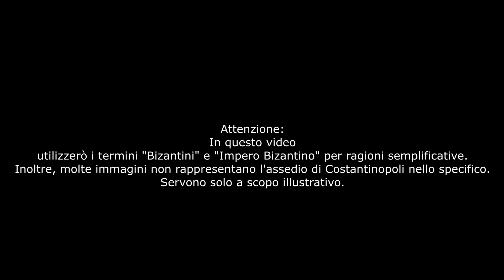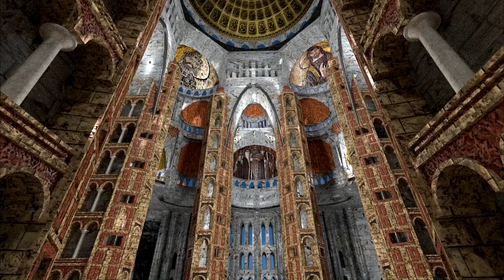L'ultimo dei Romani: un italiano a difesa di Costantinopoli (1453)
1453: l'impero bizantino è ormai collassante. L'assedio - e la successiva caduta - di Costantinopoli sarà un trauma a livello geopolitico, sociale ed economico per l'Occidente. L'antica parte orientale dell'Impero romano crolla sotto il colpi delle bombarde ottomane e con essa un capitolo importante della storia europea. Non tutti però sanno che, a difesa della cittadina oramai stremata, un capitano italiano - genovese di nascita - offrì la sua spada all'ultimo imperatore bizantino, Costantino IX Paleologo. Il suo nome era Giovanni Giustiniani Longo. Insieme a un gruppo di 400 - o 700 - mercenari dell'isola greca di Chio, "l'ultimo dei Romani" avrebbe dato la vita per difendere quella che sembrava essere una causa persa.

Fonti utilizzate:
1) Constance (1982), Imperial Byzantine Portraits: A Verbal and Graphic Gallery
2) Laurent (1951), Sphrantz6s et non Phrantzes. A nouveau!, in "Revue des études byzantines 9".
3) Olgiati (1990), Genovesi alla difesa di Costantinopoli. In "Atti della Accademia Ligure di Scienze e
Lettere".
4) Ostrogorsky (ediz. 2014), Storia dell'Impero bizantino.
5) Pertusi (1976), La caduta di Costantinopoli. Le testimonianze dei contemporanei.
6) Philippides (2011), The Siege and the Fall of Constantinople in 1453: Historiography, Topography, and Military Studies.
7) Zachariadou (1991), The Ottoman Emirate, ca. 1300–1389.
8) The Fall of Constantinople: The Rise of the Ottoman Empire and the End of the Byzantine Empire (Charles River Editors ).